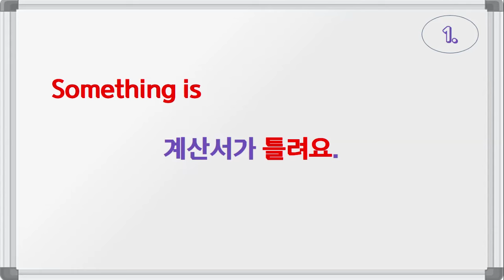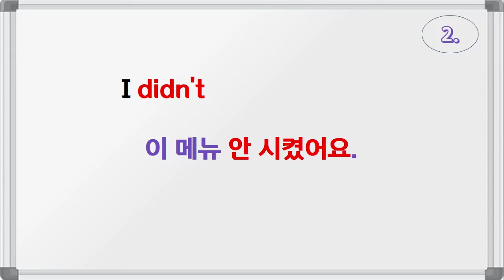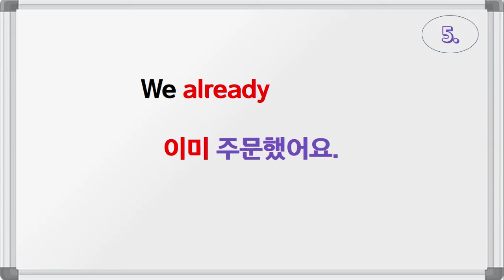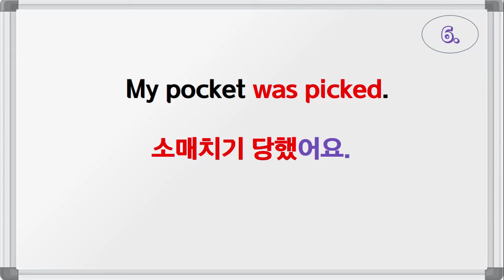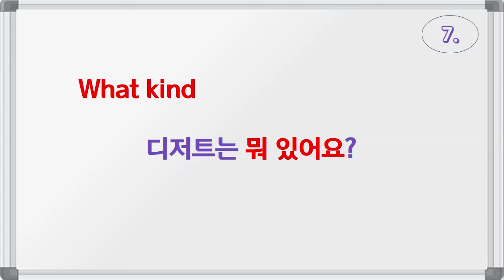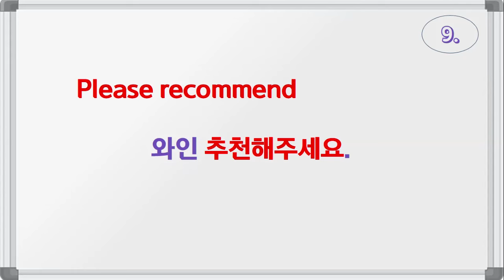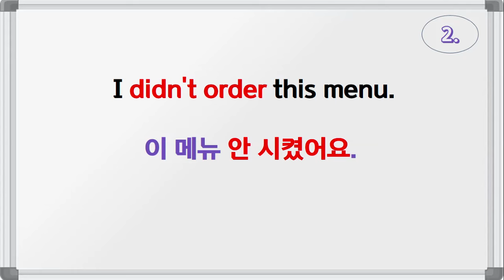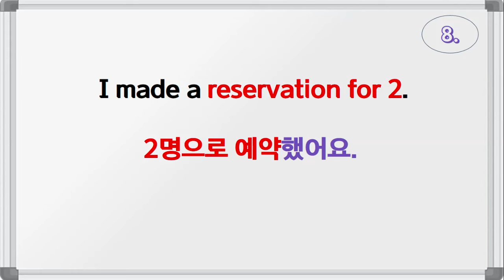알짜배기 여행영어(27일 차)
[오늘의 영작 예문]
Something is wrong with my check.
계산서가 틀려요.
I didn't order this menu.
이 메뉴 안 시켰어요.
I left my bag behind.
가방을 두고 내렸어요.
What is today’s special?
오늘의 메뉴는 뭔가요?
We already ordered.
이미 주문했어요.
My pocket was picked.
소매치기 당했어요.
What kind of dessert you have?
디저트는 뭐 있어요?
I made a reservation for 2.
2명으로 예약했어요.
Please recommend a nice wine.
와인 추천해주세요.
May I change my seat?
좌석을 바꿔도 될까요?